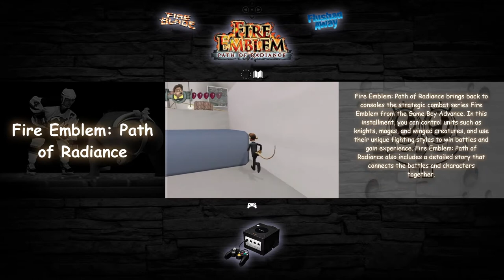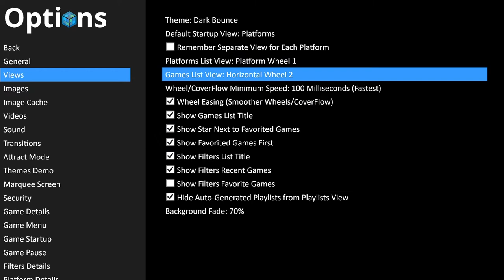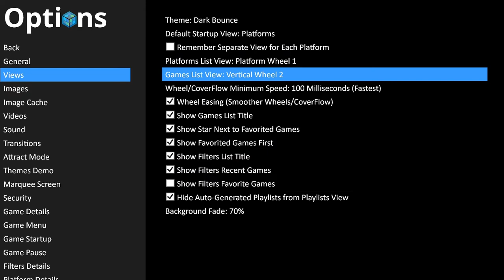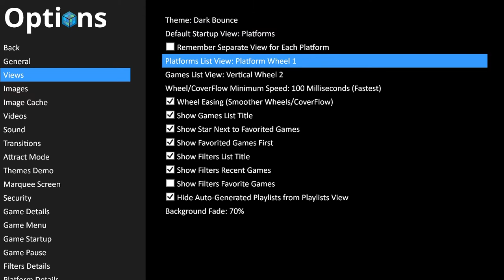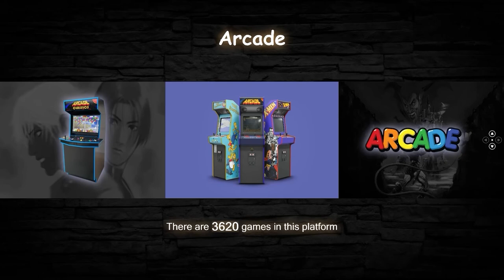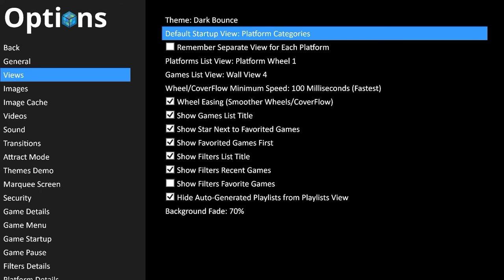Dark Bounce-Gaming Frontend Theme - Designed with LARGE 4K Screens & TVs in Mind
This theme uses a dark rock wall background with blue-ish white shadows. This one works great on larger gaming rigs and folks that have their gaming media stored on a NAS. The video was made on my main rig with 22,000+ games and all the media and roms are stored on NAS using mapped drives, Launchbox was installed on mechanical HDD. There was some lag in the Arcade platform, but is only happening to me when I was running OBS to record the video. If you use Platform videos, the last couple minutes shows the theme with Colorful videos

I used my custom icons for genres, play modes, number of players, custom controllers, etc..

I designed this one mainly for Large Screens and TVs (16:9), but created it in Stretch Mode in CTC. This is the first theme I have tried using the Stretch mode, so if you run into strange looking issues let me know, preferably with screenshots, I am not sure how to properly test the other screen ratios yet, but from I was able to do, the theme was looking decent on the different views in CTC.

This time I put a more focus on the Arcade (MAME) platform, using game specific Arcade Cabinets and the Arcade Controls (looks will depend on your artwork) as well as play modes specific to the Arcade platform. (the ones like 2-Player Alternating or 2-Player Simultaneous) if you use them.

My custom Genre Icons have grown to over 300+ now (includes a simple Photoshop template to make more if you need them) and I have over 100 controller images.

This one is using the male Platform audio files I made. Increased volume a bit and added some reverb.

This theme was made to be used with the Bigbox gaming frontend.

If you're into Kodi, check out my videos on my custom skins (themes) for it, especially if you have kids

Please consider supporting these projects with a "cup of coffee" or becoming a member

      • The Papaw  🙏❤️🙏